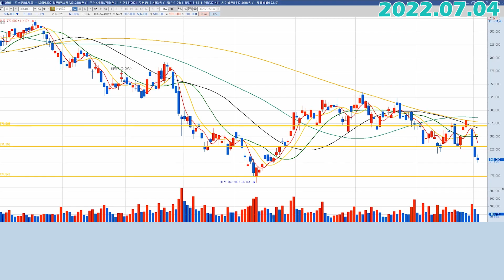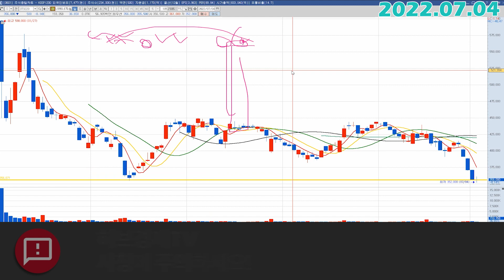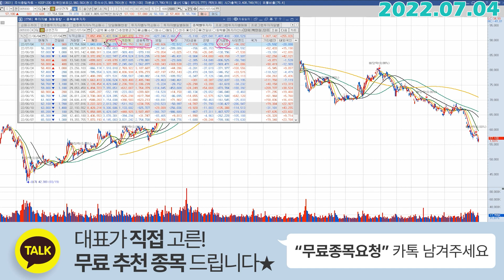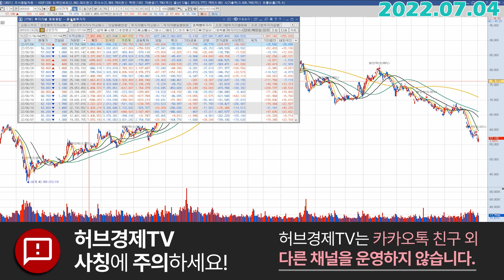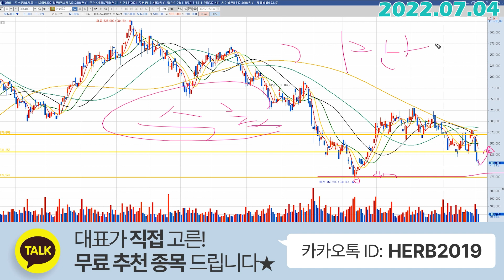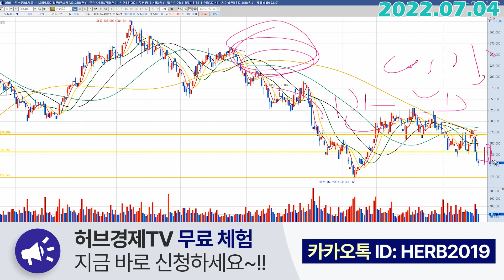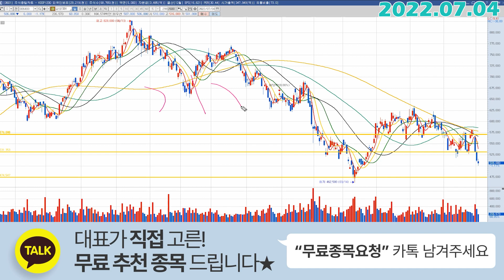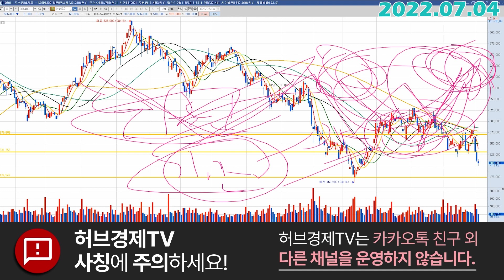삼성SDI (006400) - 갈팡질팡하는 기관, 피해는 개인투자자가 제일 크게 봅니다.